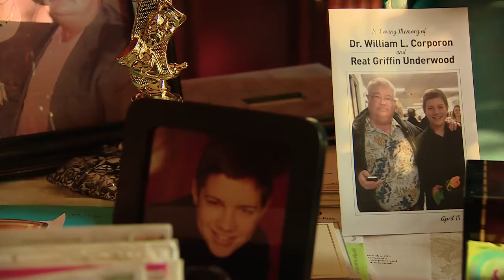Is the KKK movement still alive in the US BBC News